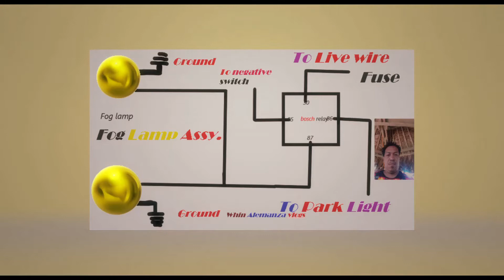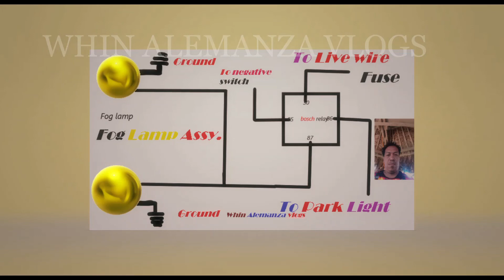the easy way how to install wire harness fog lamp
fog lamp installation the easiest way fog lamp harness